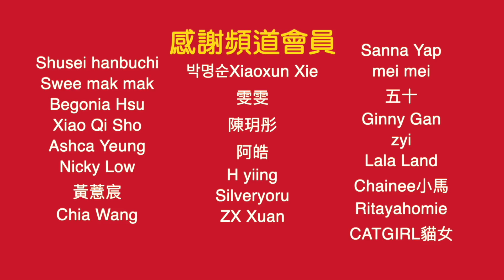女友送我男人夢寐以求的禮物😭 Hot Toys豪華版蜘蛛人公仔｜超強系列 Spider-Man Homecoming Figure Unboxing & Review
收過最貴的生日禮物，男人夢寐以求的Hot Toys豪華版蜘蛛人公仔開箱